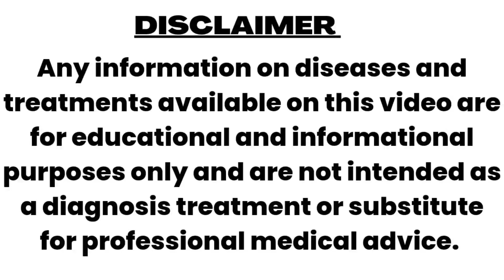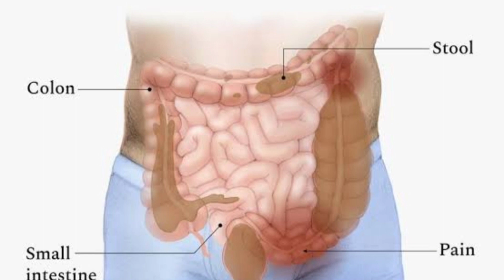Top 5 homoeopathic medicines for constipation । कब्ज की होम्योपैथिक दवा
BHMS,Bsc,Dph,MSW
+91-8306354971